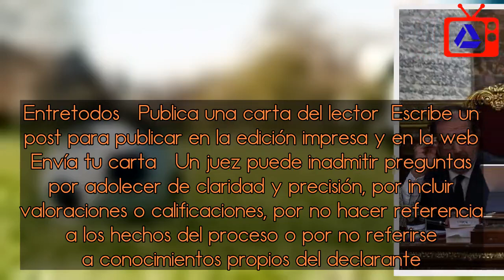¿Qué le importará al tribunal de Estrasburgo?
Mucho se hablado sobre que el Tribunal Europeo de Derechos Humanos podría poner objeciones al proceso que se está celebrando ante el Tribunal Supremo. Aunque esa posibilidad es más remota de lo que se dice, una de esas objeciones podrían ser las novedosas restricciones en los interrogatorios que está practicando el tribunal.     El tribunal de Estrasburgo, al amparo del art. 6 del Convenio Europeo de Derechos Humanos, se ocupa del derecho “a interrogar o hacer interrogar a los testigos que declaren contra él y a obtener la citación y el interrogatorio de los testigos que declaren en su favor en las mismas condiciones que los testigos que lo hagan en su contra.&rdquor; Es decir, que un acusado, en su defensa, puede interrogar sin restricciones a los testigos que él aporte y a los que aporten las acusaciones en exactamente las mismas condiciones. Es este un punto muy recordado por la jurisprudencia.    En particular, en sus sentencias, el Tribunal Europeo de Derechos Humanos señala muy especialmente que las defensas deben poder preguntar al testigo sobre aspectos que cuestionen su credibilidad, simplemente porque esa es una de las principales esencias del llamado “interrogatorio cruzado&rdquor;, que es el que se está viendo estos días.   Entretodos   Publica una carta del lector  Escribe un post para publicar en la edición impresa y en la web  Envía tu carta   Un juez puede inadmitir preguntas por adolecer de claridad y precisión, por incluir valoraciones o calificaciones, por no hacer referencia a los hechos del proceso o por no referirse a conocimientos propios del declarante. Y, en general, por introducir informaciones en las preguntas que puedan ser inadvertidamente asumidas por los testigos, a fin de evitar que el interrogador “guíe&rdquor; al testigo a que declare, no la verdad, sino lo que interese al interrogador. Los tribunales de medio mundo son muy activos en el control de esas preguntas, siendo esas restricciones absolutamente lógicas para no jugar con el testigo ni confundir al tribunal.    Sin embargo, en los interrogatorios ante el Tribunal Supremo se está cercenando la posibilidad de preguntar al testigo sobre otras temáticas que aquellas que le fueron preguntadas por la parte que les propuso. Han sido declaradas improcedentes muchas preguntas enfocadas a poner en cuestión la credibilidad del testigo, precisamente por superar ese marco.   Pocas veces se pronuncia el tribunal europeo si, pese a haber defectos en el proceso, la prueba practicada es suficiente para sostener una condena. Pero sí podría considerar que el relato de hechos que declare probados la sentencia se formó indebidamente con una actividad probatoria indebidamente restringida. Es decir, por haberse vulnerado el derecho de defensa. El tribunal se habría impedido a sí mismo, con esas restricciones, el conocimiento de la realidad de los hechos.     Quizá esa censura del Tribunal Europeo de Derechos Humanos no llegue nunca, pero es un riesgo que, aunque pequeño, no pu